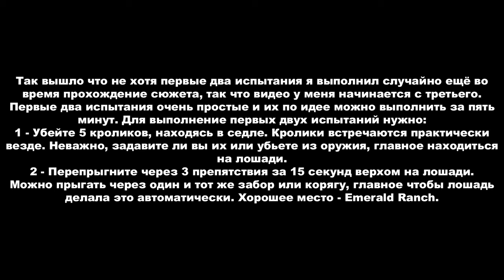Red Dead Redemption 2 ► МОЁ ПРОХОЖДЕНИЕ НА 100%. Испытание ВСАДНИК